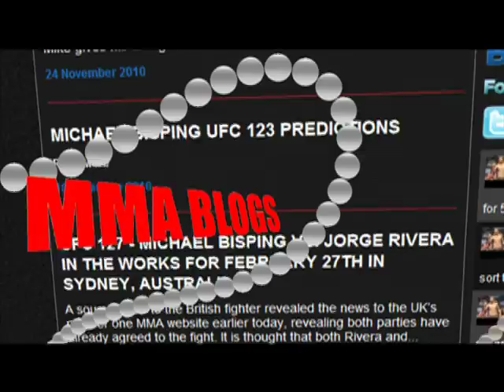Michael Bisping week 8 Australia Blog UFC 127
Week 8 in camp! First & second week in Australia!